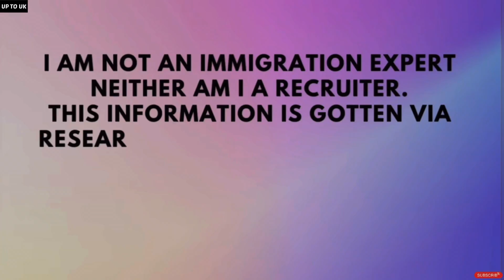Best Jobs In Uk 🇬🇧 | Highly Paid Jobs In Uk | Earn £10-15/hr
UP To UK Telegram group link -

Your Queries -

cheapest universitiy in uk
Indians in uk
Indian youtuber in uk
international student in uk
find jobs in uk
study abroad
study loan
uk vlog
care home job in uk
pr in uk
child education system in uk
baby born in uk
uk citizenship
british citizenship
psw latest update
don’t take psw in uk
no more psw
pr benefit in uk
pr process in uk
uk latest news
uk latest immigration news
uk latest
uk latest update
uk ilr
uk ilr update
uk latest news for international students